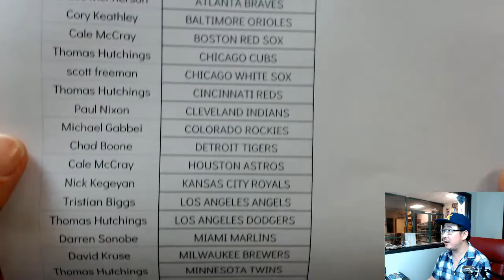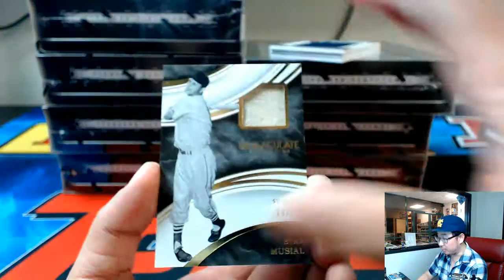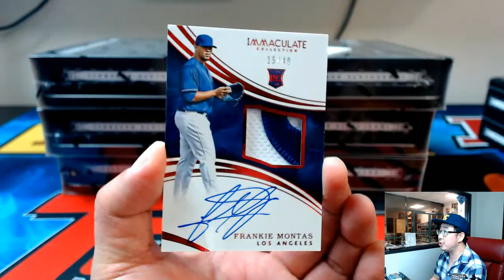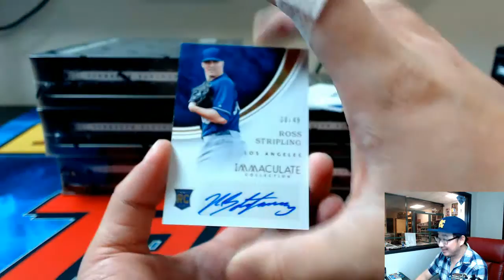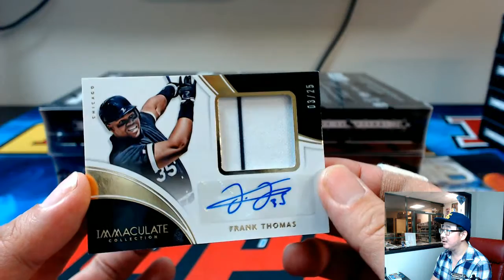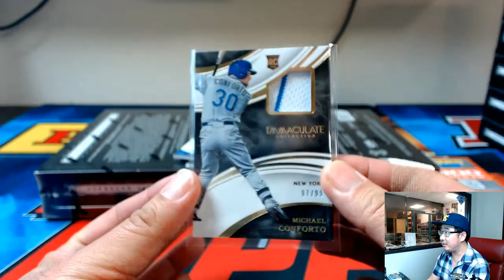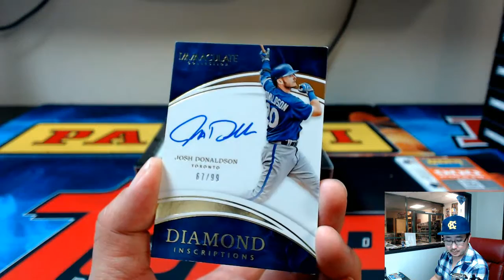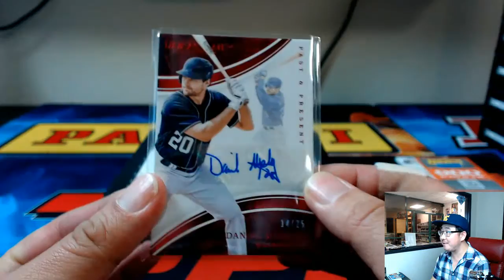02/16/17 [8Box PICK YOUR TEAM] #11 - 2016 Panini Immaculate MLB Baseball